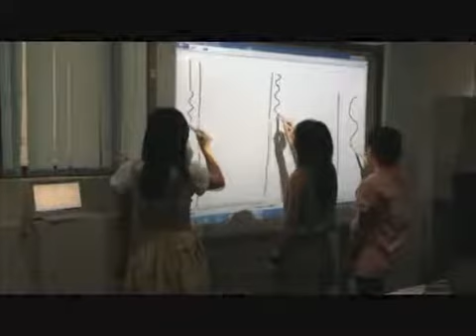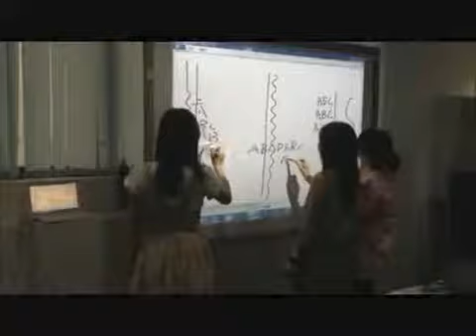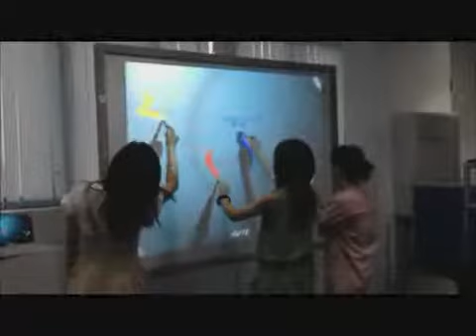Hanshin 4 touch video.mp4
Multi Finger Touch interactive Whiteboard,

True Multi-Touch allow 4 users writing simultaneously

IR cell LED optical Technology

PolyVision e3 ceramicsteel Projection & writing surface

4 Touch e-board size: 42" - 105" inh

Hanshin eboard

Multi Touch

4 user writing simultaneously under Hanshin IWB